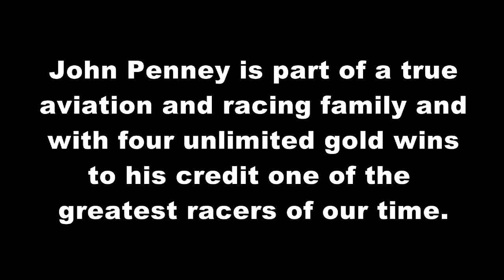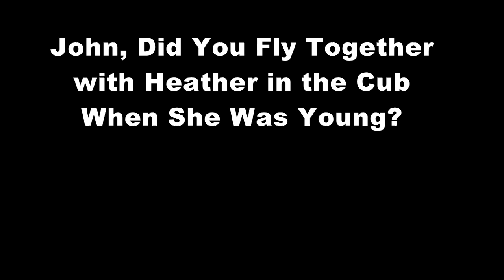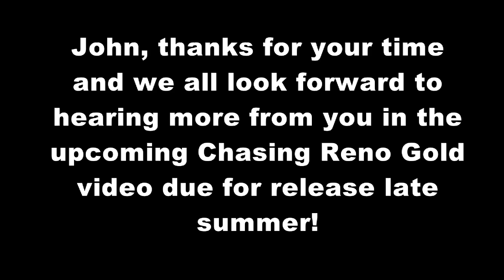John Penney: Chasing Reno Gold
This is the Twelfth trailer video for the upcoming Chasing Reno Gold, the Drive, Devotion, and Passion of Unlimited Gold Air Racers. These short trailers help provide a window into the upcoming disk and keep the excitement going until delivery, which is expected later in August. John Penney has been an airline pilot, test pilot, racing pilot and just for fun pilot.  John has been racing the Rare Bear for many years and has four unlimited gold wins to his credit.  John talks about his racing career, working for LearFan and the status of Rare Bear for the Reno 2012 races.